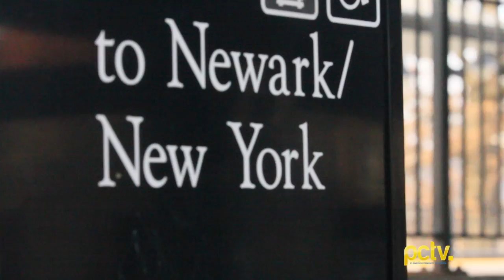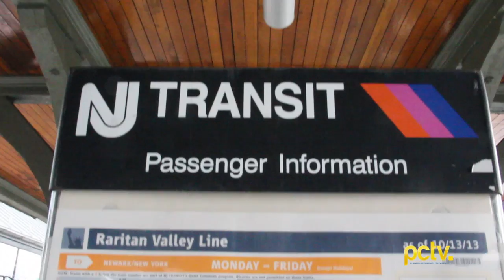Plainfield, NJ - NJ Transit One Seat Ride to NYC - Council/Commuters (SHORT) V.2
NJ Transit approved the One Seat Ride to NYC to start on March 3, 2014.  Hear from Mayor Adrian O. Mapp, Councilman Cory Storch and everyday commuters about why the One Seat Ride to NYC is so extremely important to the growth and development of the City of Plainfield New Jersey.  One Plainfield - One Future

Plainfield, NJ ! Starting on March 3, 2014, New Jersey Transit will start the ONE SEAT RIDE to NYC ! The service, starts as an off-peak weekday "trial" run. No more transfers at Newark Station. Faster Commute!Better Plainfield! Send a message to NJ Transit that this service is needed during peak hours and must be permanent! Join Mayor Adrian O. Mapp and members of his Administration on this historic ride to Manhattan!
The logistics:
Train 5126
Departing Plainfield Train Station @ 9:05AM
If there is bad weather, the 1st One Seat Ride will be moved to Tuesday -- Be on the look out for communications that indicate a rescheduled day and time.